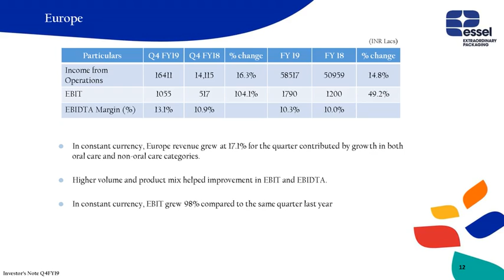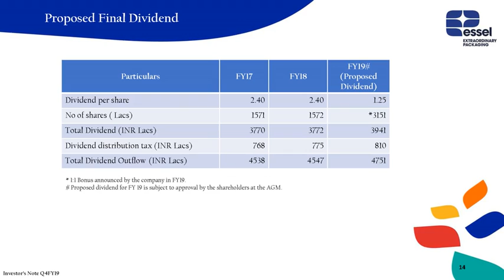ESSEL PROPACK LTD Investor Presentation for March 2019 results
ESSEL PROPACK LTD Investor Presentation for March 2019 results as published by the company